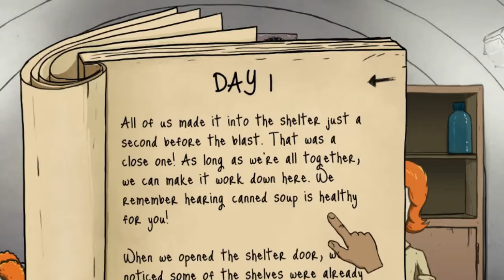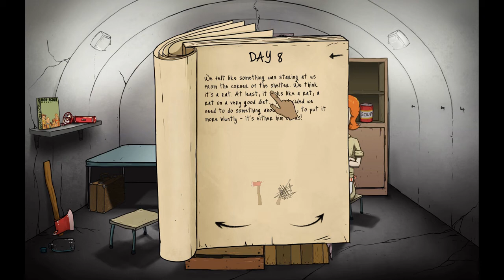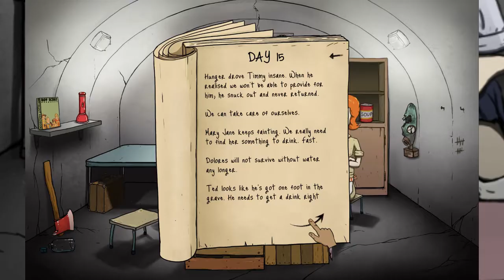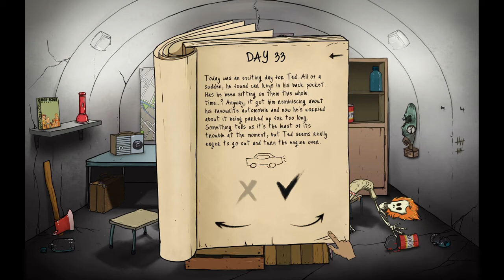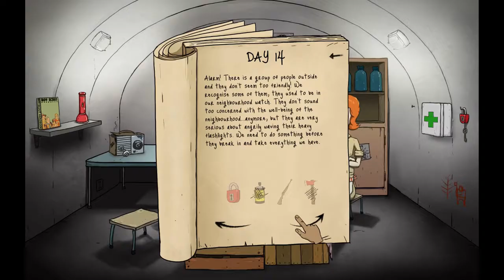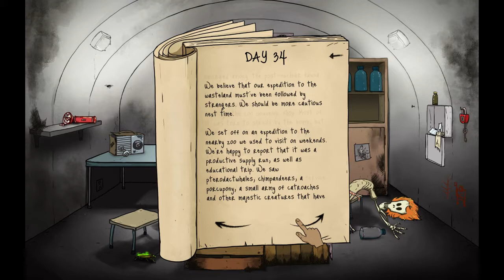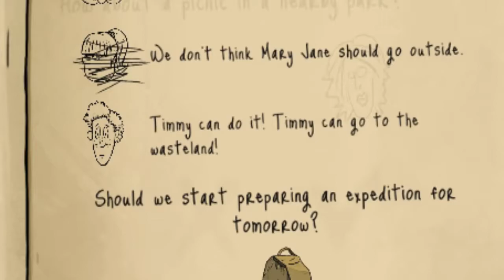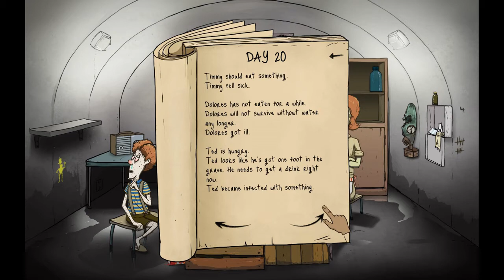60 SEXONDS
Hey! Sorry for not posting in a while! Not that anyone cared but I enjoy making videos so here I am, back again.